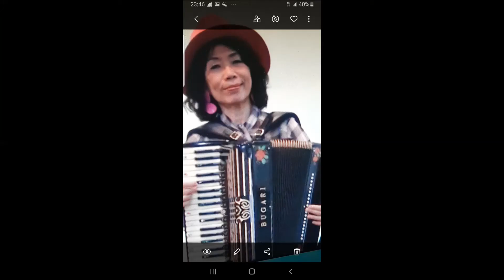網友點唱-春風歌聲-凌因(台語歌咬字好難)-照片回顧..待續中-2020 05 17 3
歌詞
東平日出黎明時
清風吹來笑微微
風光美景滿人意
可愛小鳥唸歌詩
啊~~~花開樹葉青
暖和天氣日照江邊
春風歌聲
賞贊快樂好春天

萬里無雲天晴晴
鶯歌鳥啼在窗前
看見外面好光景
江水悠悠流無停
啊~~~春風吹心情
熱血心性無限前程
合唱歌聲
祝咱前程好光明

風景宛然山水鏡
解人悶悶的心情
百花爭艷樹弄影
雙人行出門口庭
啊~~~遊玩爬山嶺
同進同行唱出歌聲
前進前進
進入幸福青春城